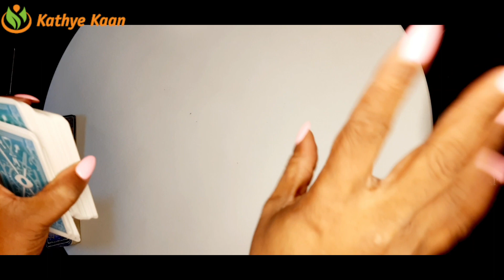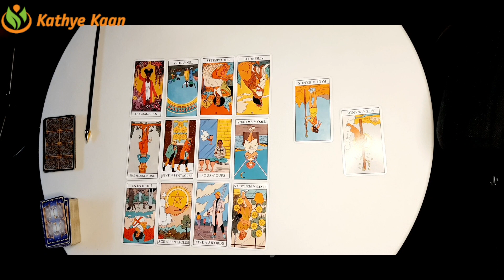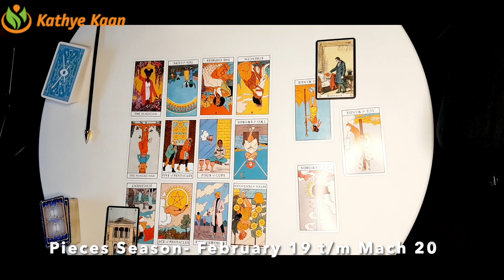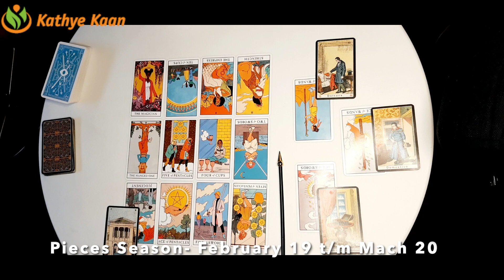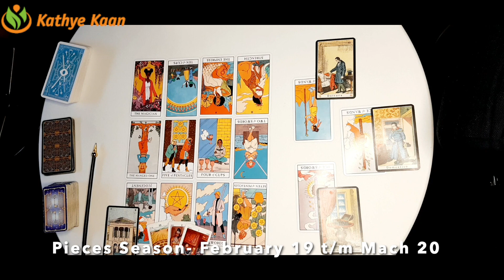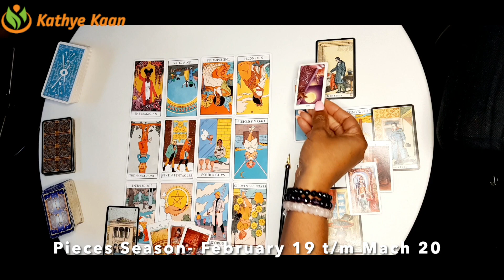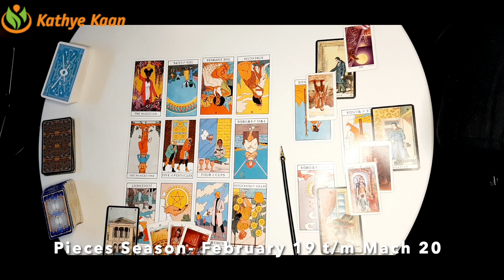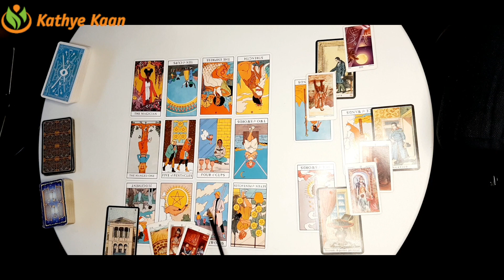SAGITTARIUS Pisces Season February 19 to March 20 Tarot Reading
Week 1 ~  Pisces Season -  February 19 to March 20 Tarot Money Reading🧧

Week 2 ~ Pisces Season -  February 19 to March 20 Tarot Money Reading🧧

Week 3 ~  PiscesSeason - J February 19 to March 20  Tarot Money Reading🧧

Week 4 ~  Pisces Season -  February 19 to March 20 Tarot Money Reading🧧
Pisces (February 19 - March 20) Pisces, a water sign, is the last constellation of the zodiac. It's symbolized by two fish swimming in opposite directions, representing the constant division of Pisces's attention between fantasy and reality